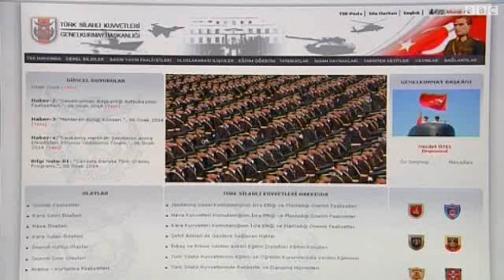إعادة هيكلة الأمن والقضاء في تركيا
أنهت السلطات التركية عمل نحو 350 من أفراد الشرطة في العاصمة أنقرة وذلك في أعقاب فضيحة الفساد التي تفجرت مؤخرا. وقد اتهم اردوغان الشرطة والقضاء بتدبير "مؤامرة قذرة" ضد حكومته.